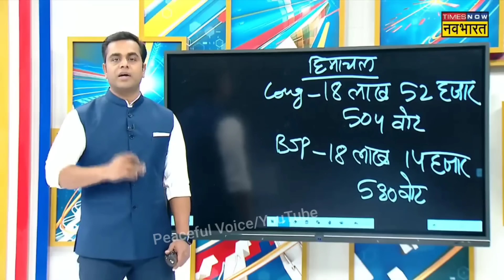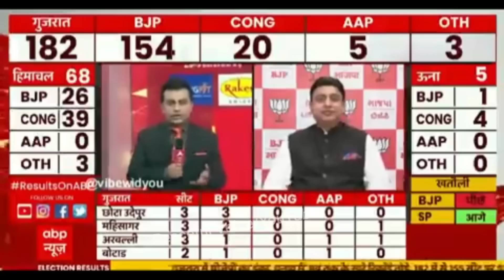Anjana Om Kashyap का फिसला जुबान तो लोगो जमकर मजाक उड़ाया || Anjana om Kashyap slip of tongue